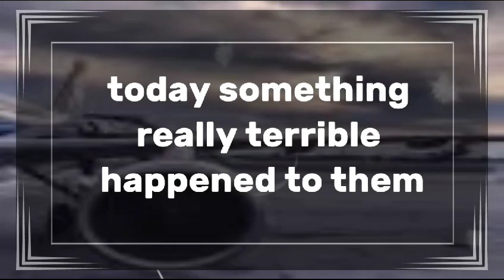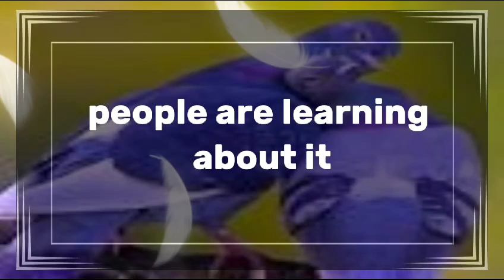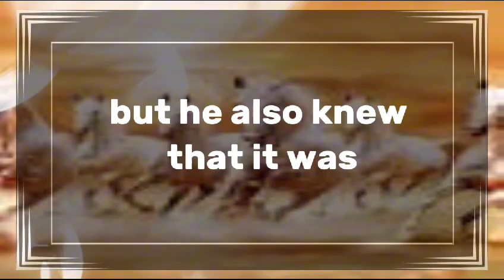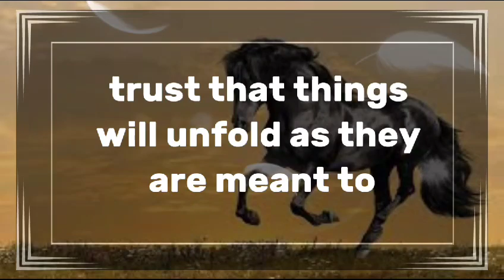😱Shocking!!! 💔😭My love, i am sorry i have been a liar... dm to df twin flame reading